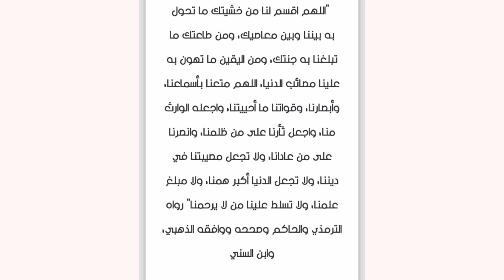دعاء الستر لو قلته سترك الله طول حياتك